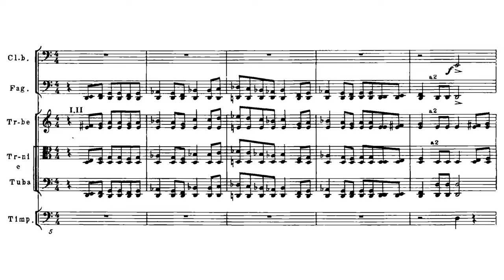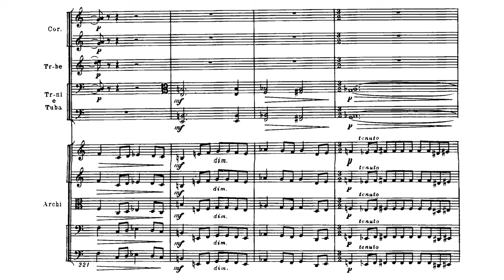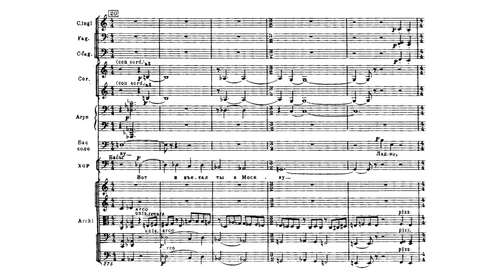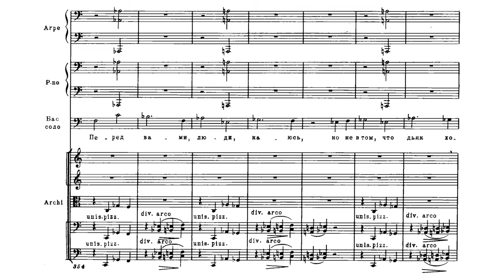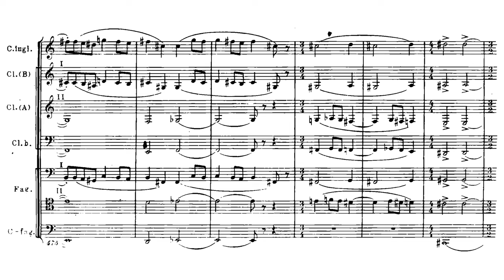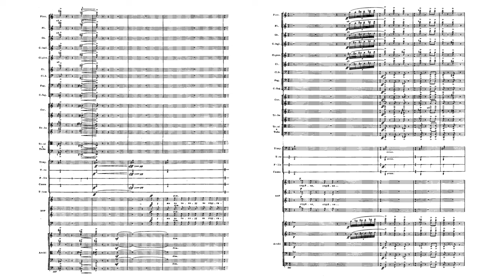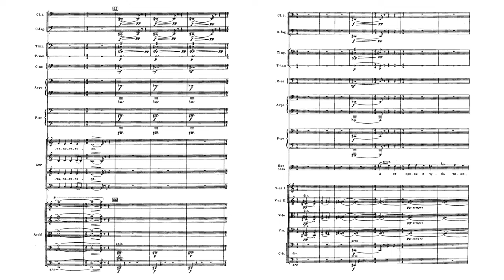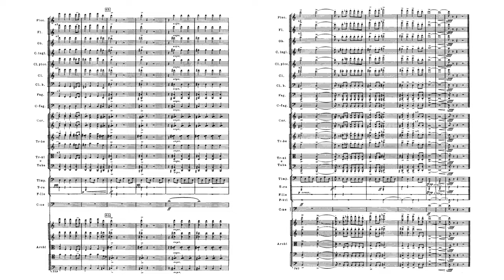Dmitri Shostakovich - The Execution of Stepan Razin, Op.119 (Audio + Full Score)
Dmitri Shostakovich - The Execution of Stepan Razin, Op.119, cantata for bass soloist, choir and orchestra (1964)

Moscow Philharmonic Orchestra
Conductor - Kirill Kondrashin
Bass - Vitaly Gromadski
Russian State Choral Chapel (dir. Alexandre Yurlov)

Studio recording, Moscow, 1965